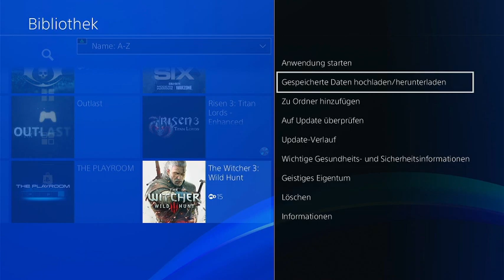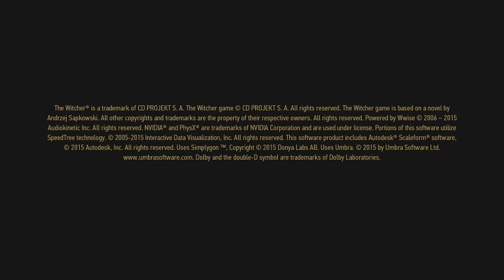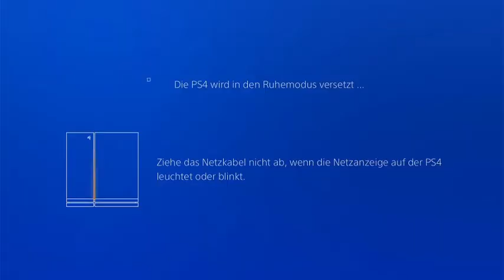Triss oder Jen ? / The Witcher 3